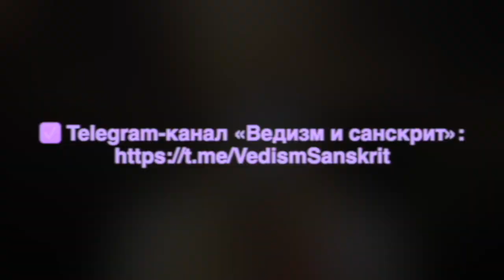Калика пурана. 25 глава "Творение Варахи". Перевод с санскрита А.Игнатьева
🕉 «Калика пурана», перевод с санскрита А.Игнатьева. 25 глава «Творение Варахи»
Текст читает Алина Мешулина.
Хронометраж: 12:30 мин..
🕉 Калика пурана, 1-51 главы. Перевод с санскрита А.Игнатьева. 13,5 часов нектара для души. Текст читает А.Мешулина
Доступ открыт для всех желающих.
©️2022 Перевод с санскрита,  А. Игнатьев
©️2022 Аудиочтение, А.Мешулина
©️2022 Schlaue Krakatau
Перепост приветствуется. Однако, любое копирование и публикация данного видео на сторонних ресурсах возможны только при согласии и на условиях авторов. По всем вопросам сотрудничества пишите
☑️ Сайт ведического астролога и специалиста по современной психосоматике Алины Мешулиной, Instagram: lama_ne_dalai - + Telegram: Lama_Ne_Dalai -
❇️ «Куладжаа. Взгляд из Кали-юги», все страницы и контакты